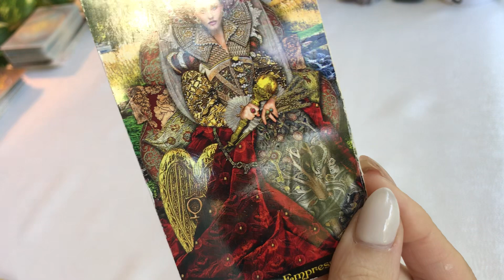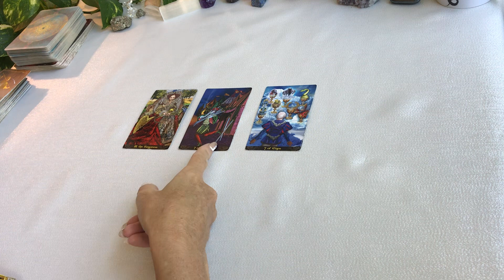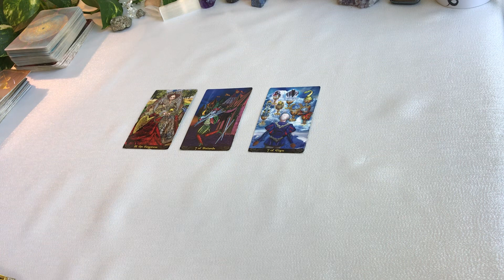CAPRICORON TAROT QUICKIE "YEP, YOU ARE IN CONTROL TODAY CAPRICORN!!!!"